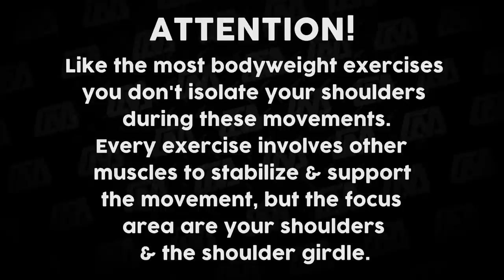Best Bodyweight Shoulder Exercises